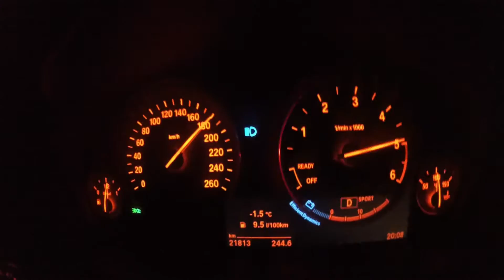2016 BMW 435d / /°1080p HD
Actioncamera BMW 435d / /°1080p HD